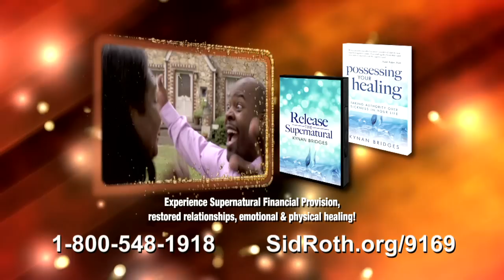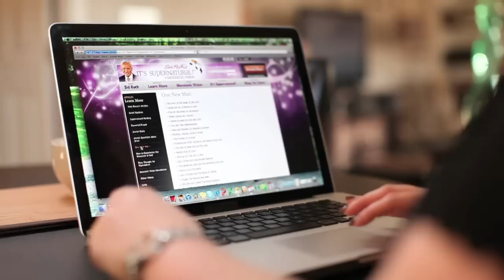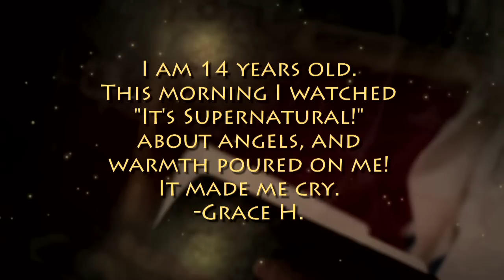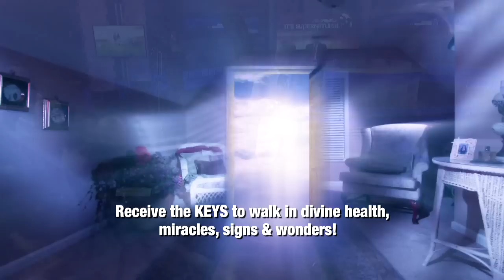How to Possess Your Healing | It's Supernatural with Sid Roth | Kynan Bridges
This week on Sid Roth's It's Supernatural, imagine days on end of visitation from the Lord. Kynan Bridges is charged up to carry your faith to new levels in God!